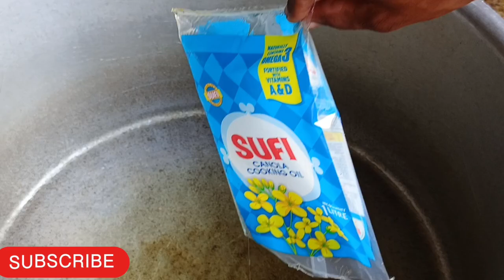Murgh chana | Lahori channa | Fauji channa | Ustad food point | Ustad iftikhar